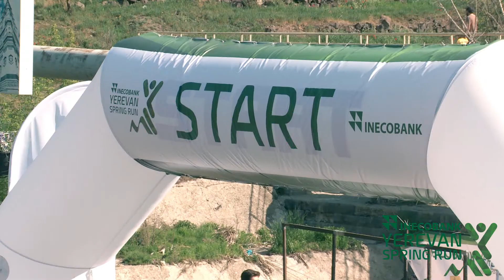YEREVAN SPRING RUN 30.04.2017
Make By. 4K Studio